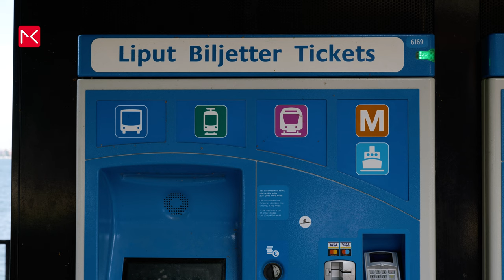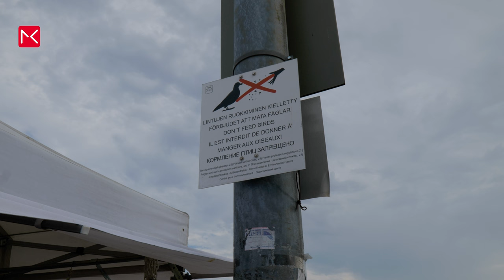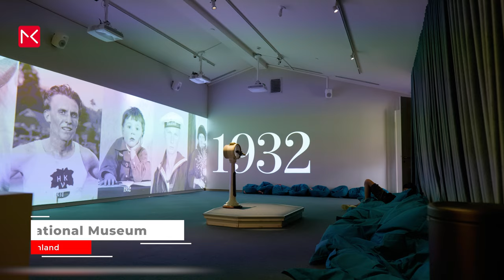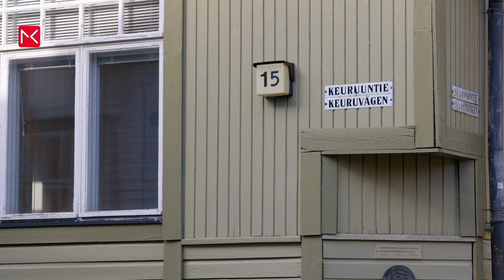Helsinki Travel Guide - Finland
This is the Helsinki Travel Guide with all the things you can do in Finlands capital city Helsinki. In the Helsinki Travel Guide you will get the best travel tips from how to travel to the city, the beach to a beautiful old fortress, design and everything in between. Enjoy your Helsinki trip.

Things to do in Helsinki - Travel Guide Helsinki:
0:00​​ - Intro Helsinki
0:40 - Travel to City
1:18 - Suomenlinna - old fortress
2:14 - Helsinki Cathedral
2:46 - Esplanadi - urban park
3:09 - Best to visit Helsinki
3:28 - Kamppi Chapel
3:43 - Temppeliaukio Church
4:07 - Uspenski Cathedral
4:26 - Sibelius Monument and Park
4:49 - Market Square
5:12 - Market Hall
5:28 - Hietaranta Beach
6:00 - Design District and Design Museum
6:28 - National Museum of Finland
6:55 - Vallila - wooden houses

Gear Helsinki Travel Guide:
Panasonic S1H
Panasonic Lumix S 85mm f/1.8 L-mount
Sigma 24-70mm f/2.8 DG DN Art L-mount
Sigma 16mm f/1.4 DC DN Contemporary L-mount
DJI RS 2 stabilizer